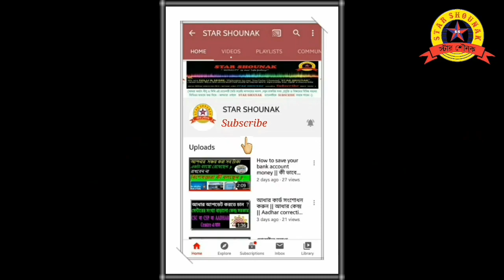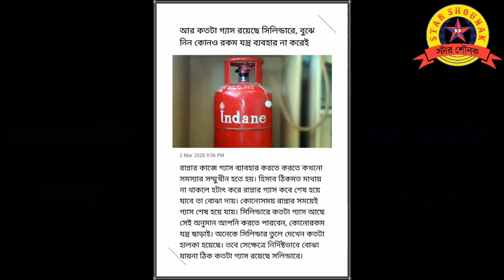কী ভাবে বুঝবেন গ্যাস সিলিন্ডারে গ্যাস কত আছে || How to check gas in gas cylinder || Gas Cylinders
How to check gas in gas cylinder || Gas Cylinders || কী ভাবে বুঝবেন গ্যাস সিলিন্ডারে গ্যাস কত আছে

Hello,
Sabaikey aamar subhachha o bhalobasa ,Ei video ti dekhle aapni bujhtay parben je ki vabay cylinder a gas kato acha .

Regards,
NILU & MIME

gas cylinder
hp gas
indane gas
bharat gas
hindustan petroleum
lpg
bpci
petrol
desiel
kerosene

19. West Bengal Public Service Commission
20. West Bengal Staff Selection Commission
21. West Bengal School Service Commission
25. Railway Recruitment Board Kolkata